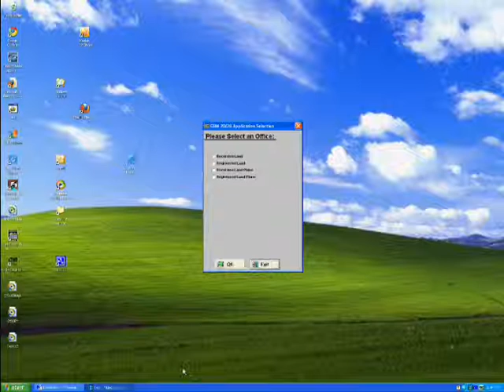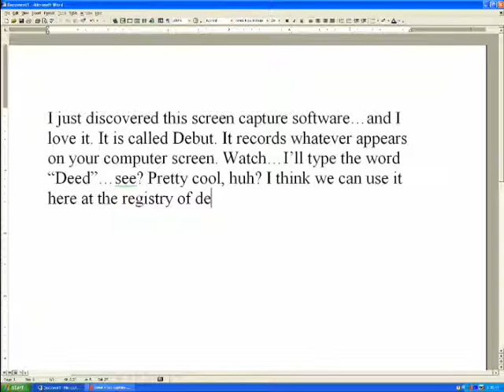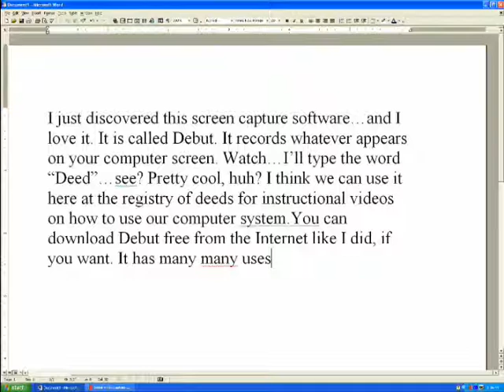Debut Screen Capture